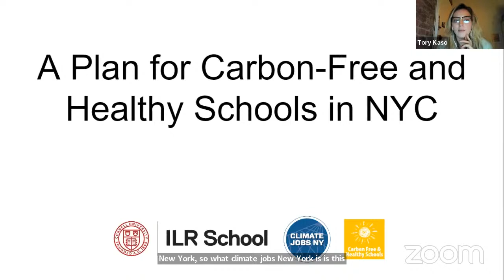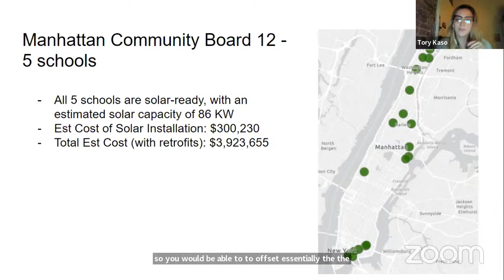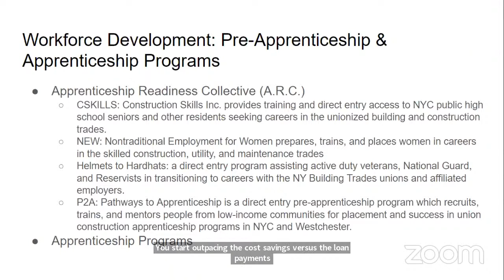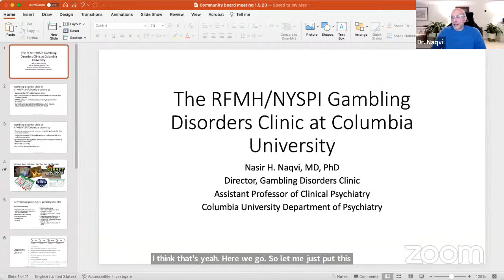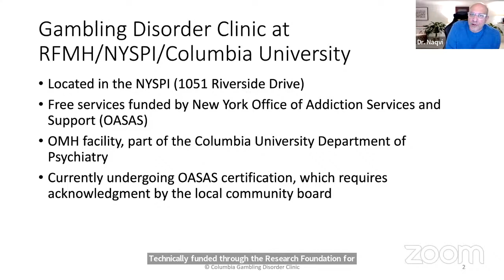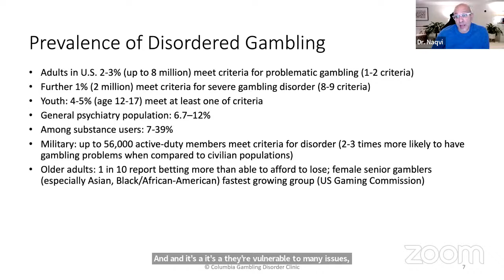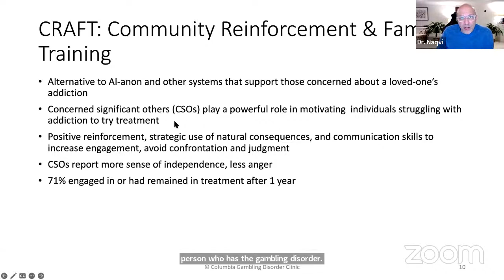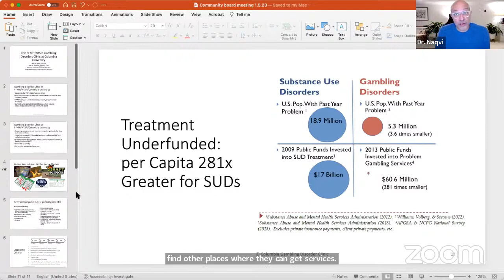CB12M Health and Environment Committee Jan. 2023